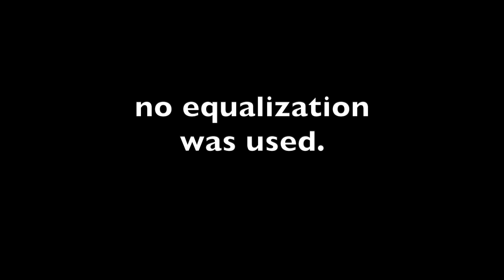snare drum 12-lug brass Superdrum. SOLD.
6.5 by 14 inch 12-lug brass Superdrum recorded with Shure SM57 mics top and bottom. No EQ.